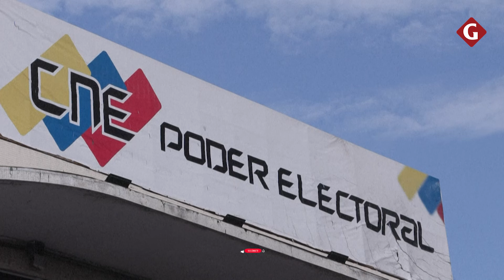ELECCIONES VENEZUELA 2024: CNE retira invitación a la Unión Europea para observar proceso | Gestión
A dos meses de las elecciones presidenciales del 28 de julio, la autoridadelectoral de Venezuela anunció el martes que retira su invitación a la UniónEuropea para observar los comicios, después de que el bloque ratificara sanciones contra funcionarios del gobierno de NicolásMaduro.